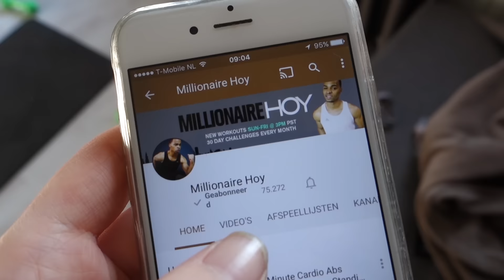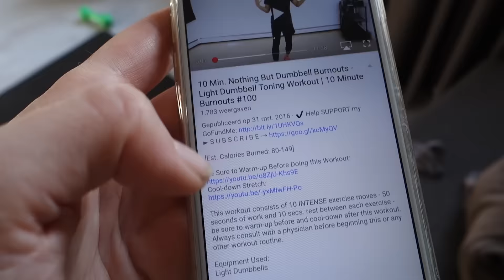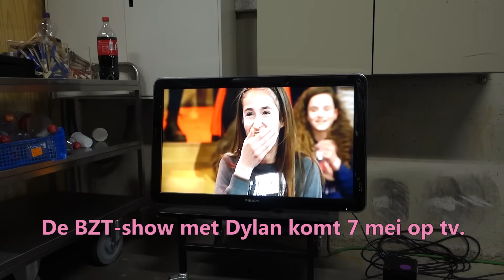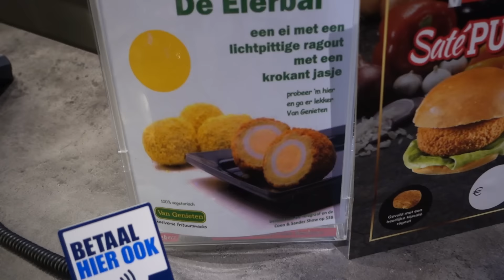GEVECHT MET ROBOTS! VLOG#18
Iedere maandag t/m vrijdag om 07.00 uur een nieuwe vlog! De vlogs lopen een week achter. Dus op maandag, zie je mijn maandag van de week daarvoor. Veel kijkplezier!